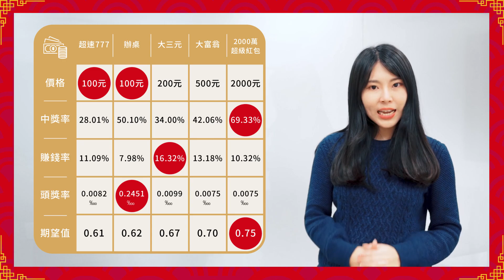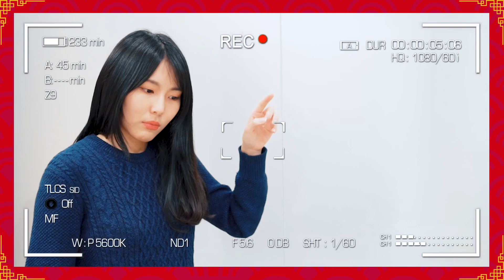過年紅包加碼就靠這一張？刮刮樂中獎率大解析！｜過年特輯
又到了一年一度決戰 刮刮樂 的時間！！
去年的你又把 過年 紅包 錢輸光了嗎？市面上的刮刮樂這麼多種，究竟要選哪一種才是最好的？高達7成的 中獎率 到底是真還是假，其中又暗藏著什麼秘密呢？

如果妳跟老師一樣沒有大把的鈔票可以一次買一整本，那就更需要聰明購買刮刮樂了！快點進影片，讓老師帶你計算刮刮樂背後的數字吧！

凱莉老師偷偷告訴你👀
影片裡的數字是從哪裡來的呢？其實在台彩的官方網站，刮刮樂銷售資訊都有列明喔！
有興趣的同學也歡迎自己去看看其他幾種新出的刮刮樂，算算他們的中獎率、賺錢率跟期望值唷！

🔹 關於 Snapask 🔹

哈囉，我們是 Snapask！
Snapask 是一個提供個人化線上學習的手機 APP，學生可透過照片、錄音或文字等方式把唸書時遇到的問題上傳到 Snapask，系統平均約 17 秒就會配對一位精選導師進行一對一指導及解答。
隨時隨地都可以發問，用更輕鬆更個人化的方式唸書吧🚀